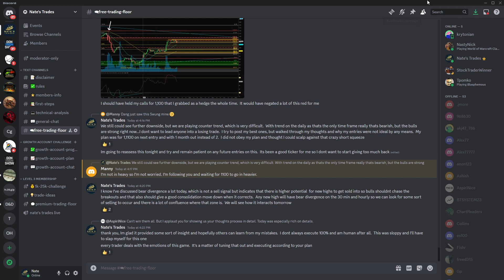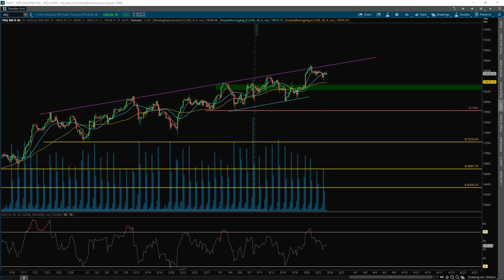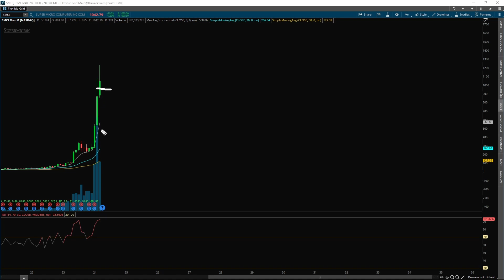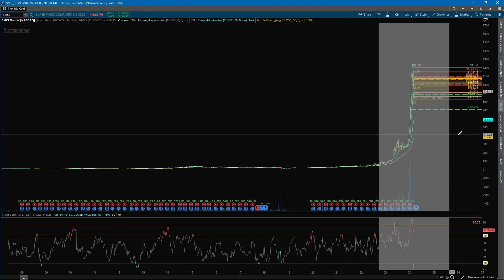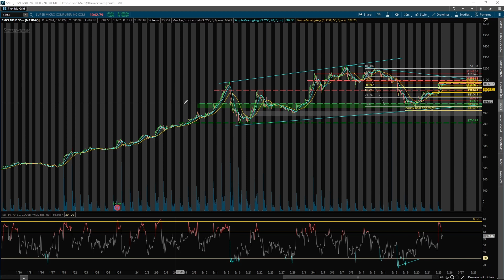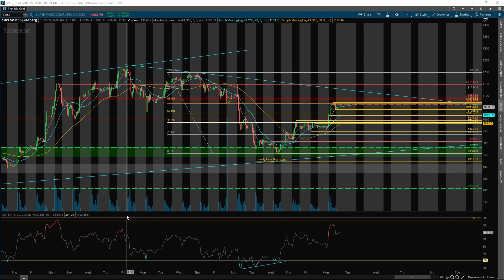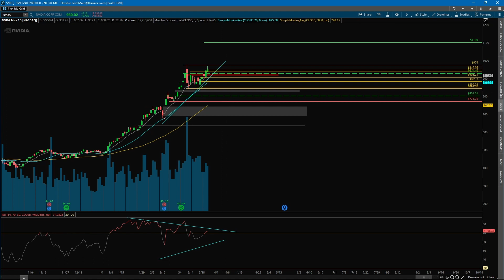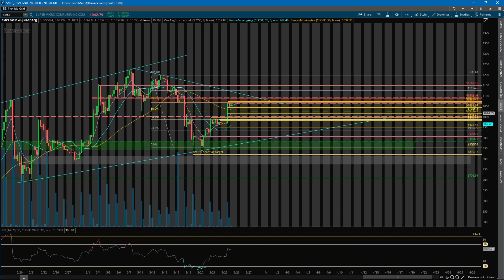STOCK MARKET BULLS LOOK FOR THE DAILY HIGHER LOW & SMCI CONTINUES ITS DAILY BOUNCE - SMCI NVDA TSLA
The stock market bulls are trying to form a daily higher low.  Super Micro Computer continues its daily bounce.  NVIDIA approaches its all time highs.  TSLA tries to form a base of support for its rally.

Join the FREE discord today to get my trade ideas, entries and exits in real time!

All content provided and shared by Nate's Trades are based on our opinions alone and should not be construed as professional financial, investment, tax, or legal advice. Application of information or trades placed are taken at your own risk based on your own due diligence. Trading in equities/stocks, Options, futures, bonds, ETFS's are associated with large financial risk. There is inherit risk in trading and results are not guaranteed. You must be aware of the risks and be willing to accept them in order to invest in products of your choice. Nate's Trades and its associated companies are not responsible for any losses you may incur while participating in the market. Do not trade with money that you cannot afford to lose. The past performance of any trading system, methodology, or particular trader is not indicative of future results. Nate's Trades is not a registered investment adviser with any federal or provincial regulatory body. The Information provided on this discord, website, and any associated material is for education and entertainment purposes only. This is not investment or trading advice nor a solicitation or recommendation to purchase or sell securities, nor solicitation of an offer to purchase or sell securities, nor an attempt to influence the purchase or sale of any security.

Stock​market
Day​Trading